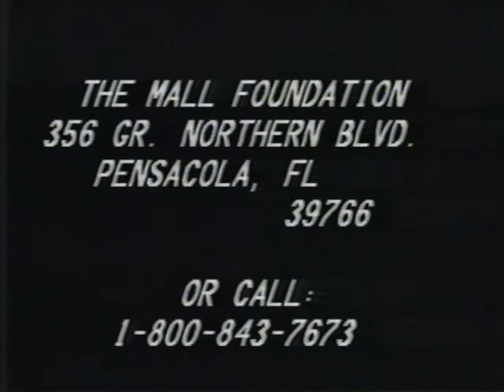DDT-V "The Westgate People"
Something must be done. (DDT-V December 1985)